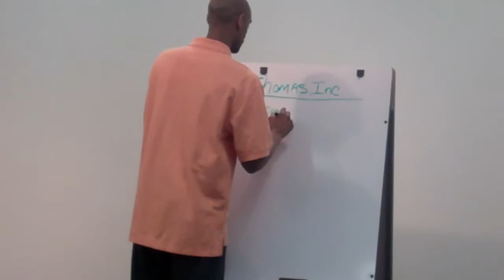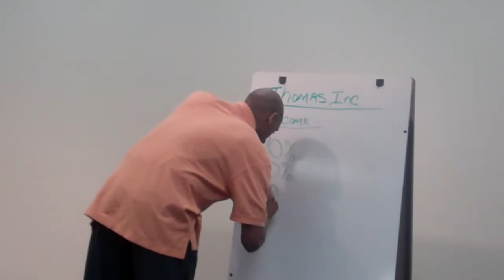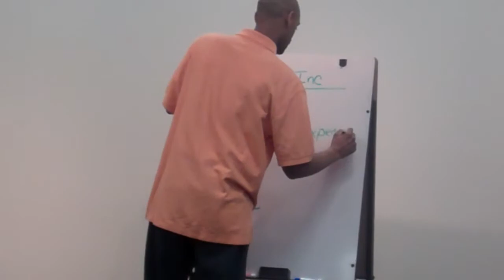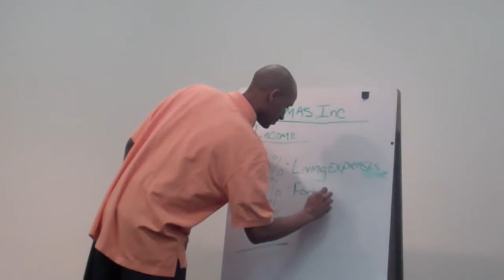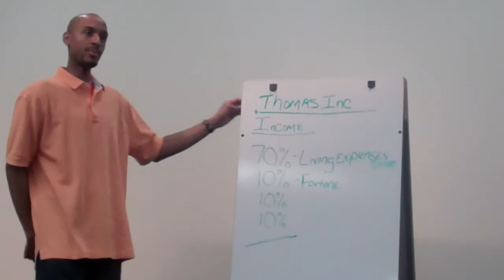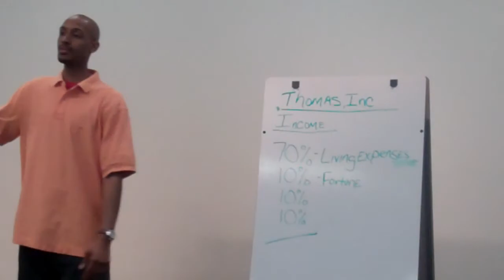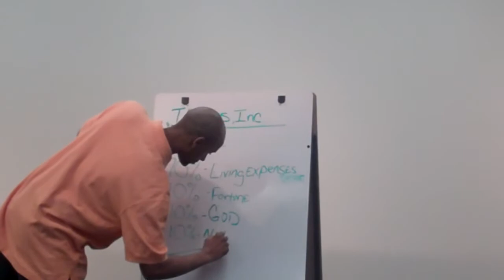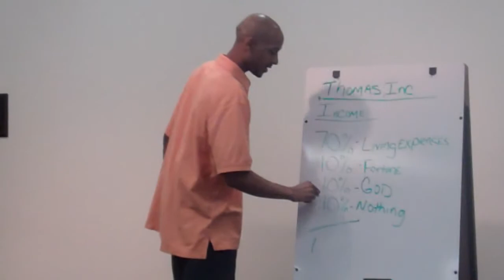Financial Literacy Class - Zoe Kingdom Ministries International, Pastor Julius Thomas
To become wealthy its not so much what you have to DO, but rather who you must BECOME!

Kingdom Blessings and Favor!